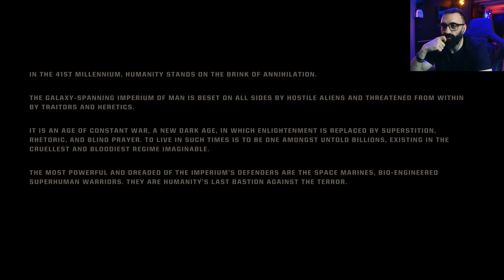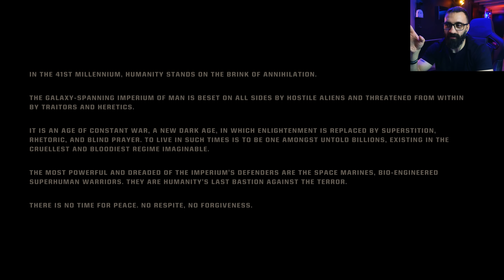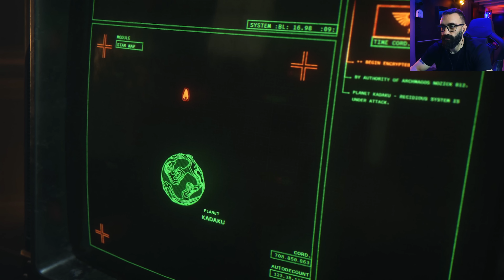Το ΜΑΚΕΛΕΙΟ του Warhammer 40.000: Space Marine 2!🔥| LEVEL 1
Παίζω τα πρώτα λεπτά του Warhammer 40.000: Space Marine 2 και χύνεται...πολύ αίμα! Enjoy!